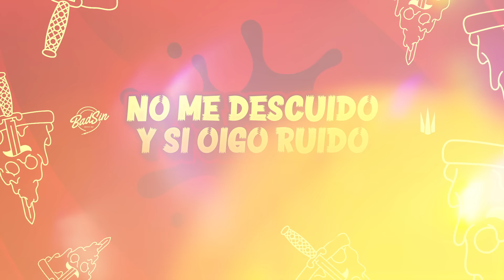Gerardo Ortiz - Gente del Nini (Official Lyric Video)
Lyrics:
Yo soy el 09 el nini o el chicken little
Y ahorita aquí me encuentro a un ladito del chapito
 Nooo… estamos en esos tiempos de antes
Hay traemos varios tanques
 Equipados pal ataque, ya no somos poca gente
Ahora somos más que antes

Andamos punta a punta por todo cln le chambiamos
Bien sobre los pendientes si nos miran por hay laborando
 No andamos molestando o perturbando
Mucho menos preguntando, mas no se anden questionando
Que si puedo o que si cargo las órdenes de Archivaldo.

Con un vasito , yo me relajo
Se pasa el tiempo y yo voy disfrutando
De lo bueno y de lo malo
No me descuido, y si oigo ruido
 Más que en caliente damos resultados
Pues belicon me an mirado

Aquí la plaza, ya tiene jefe
Hay buen equipo, trae mucha gente
 Yo le agradezco, al sr chapo
Y siempre firme, con Archivaldo
 Al igual con los hermanos

 Ando jalando orejas, por hay andan muchos apuntados
Mi compa piyi sabe, y en la capi ya ha quedado claro
Losss.. ARES mis muchachos van portando
 Y los ojos van pelando, siempre atentos y cargados
Por supuesto preparados, ni al chamuco le an sacado.

Una Shelby se mira, y detrás una bola de carros
En otras ocasiones me les pierdo paso despistado
 Noooo… quieran encontrar mi lado malo
Muchas cosas he pasado, mi guerita me a cuidado
De la vida y he logrado, superarme del pasado

Gerardo Ortiz performing Gente del Nini (Official Lyric Video). (C) 2023 Badsin Entertainment LLC, under exclusive license to Sony Music Entertainment US Latin LLC